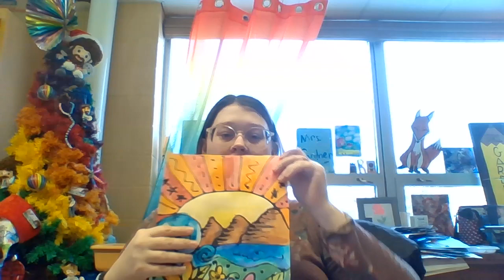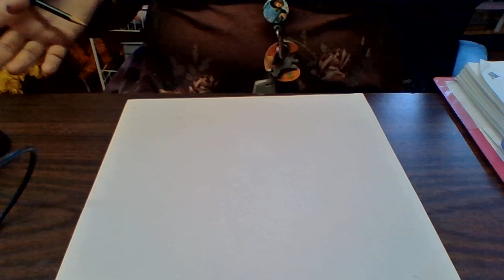3rd Grade Project 4: ROBIN MEAD INSPIRED LANDSCAPE PAINTINGS